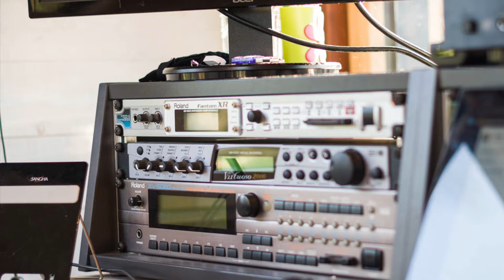Gorgeous Beautiful Tiny house Rhapsody By Baluchon | Viet Anh Design Home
Gorgeous Beautiful Tiny house Rhapsody By Baluchon

The Tiny house Rhapsodie is both Guillaume's home and workplace. The living room is thus equipped with a real music studio. Guillaume can thus compose his creations while having an unobstructed view of the forest that surrounds his house. In this living room, there is also a small convertible sofa and a folding oak table which accommodates meals.

The Rhapsody bathroom is in the middle of the tiny house. The kitchen is thus separated from Guillaume's workspace. A sailor fabric curtain can even further isolate the studio. In this small room, behind a sliding door fitted with a marine-inspired porthole, there is an 80x80cm shower, a hand-washing unit and dry toilets with stamped stainless steel bucket and shavings compartment.

The kitchen, meanwhile, is equipped with everything you need to concoct good meals. Part of the worktop lifts up to reveal a washing machine.

Access to the floor thanks to a removable ladder. We then discover two bedrooms on the mezzanines connected by a walkway which overlooks the bathroom. A balustrade made up of two thick cotton ropes secures the floor while accentuating the marine inspiration so dear to Guillaume.

This "boat" aspect can also be guessed on the outside thanks to the wooden and aluminum coverings on the lower part of the tiny house (the latter suggesting the hull). It is also possible to access a small balcony from the upstairs bedroom, giving the impression that the prow of a ship has been grafted onto the house.